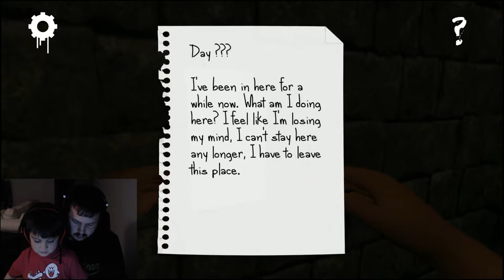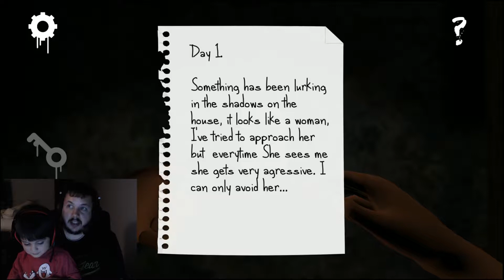GABE AND BEBO FACE OFF AGAINST THE ENTITY!! We Play Hello Neighbor Granny Style Game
Gabe and Bebo take on the hit mobile game Entity. This horror jump scare game has a lot to offer but it is still in early release so there are some bugs.